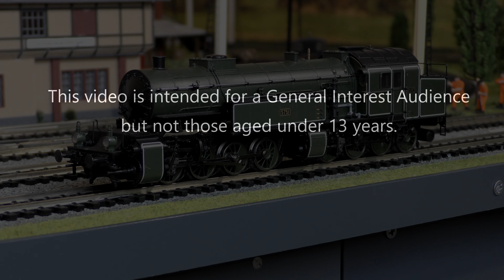Marklin Trix 22960 BR 96 Mallet Sound Locomotive